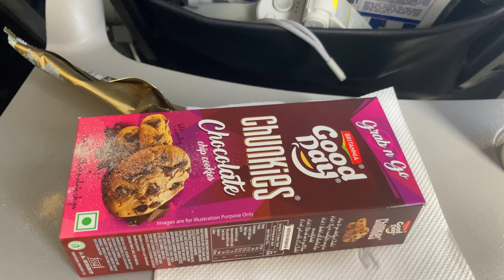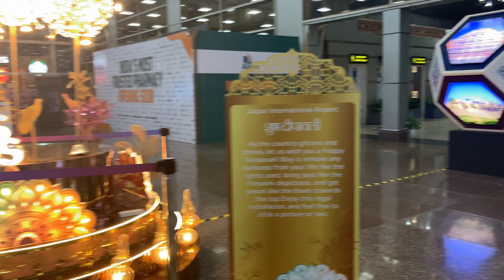യാത്ര തുടങ്ങുന്നു.... To RAJASTHAN